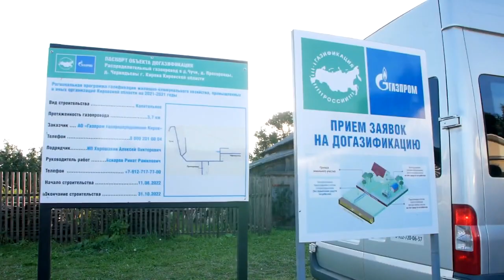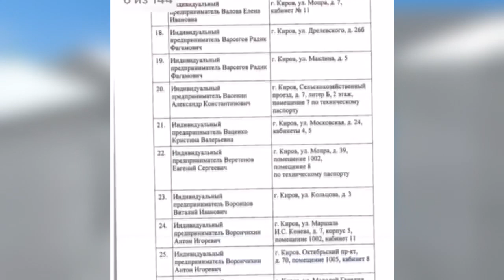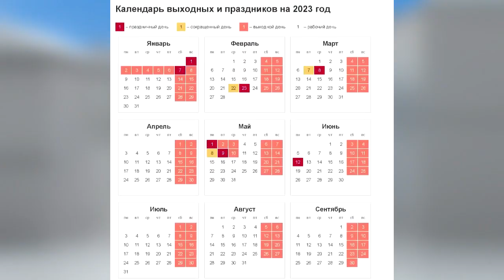Новости Кирова 30 08 2022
✅ Заваливают отходы у Хлыновки
✅ Обращение Соколова к депутатам ОЗС
✅ Точки запрещающие продажу алкоголя
✅ Календарь праздников 2023
✅ Женщина плавает в пруду у цирка
✅ Танцевальные вечера на театралке